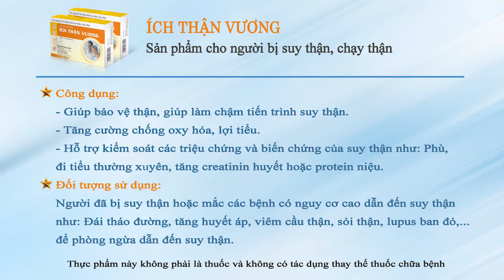"Chuyện ấy" bao nhiêu là đủ để không khiến thận yếu đi? Chuyên gia Nguyễn Hồng Hải tư vấn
Các nghiên cứu đã chỉ ra rằng, nam giới có quan tâm đến vấn đề tình dục nhiều hơn là nữ giới và điều này có thể sẽ khiến cho thận yếu đi. Bởi một trong những nguyên nhân gây ra bệnh thận ở nam giới thường gặp là do việc quan hệ tình dục hoặc thủ dâm quá mức.
Bên cạnh đó, các nghiên cứu gần đây cũng đã chứng minh rằng việc quan hệ tình dục nhiều hơn 3 lần trong 1 tuần có thể làm tăng nguy cơ mắc bệnh thận lên đến 5 lần.
Vậy câu hỏi đặt ra là "chuyện ấy" bao nhiêu là đủ để không khiến thận yếu đi? Nếu bạn cũng đang quan tâm đến vấn đề này thì đừng bỏ lỡ nội dung video trên và lắng nghe chuyên gia Nguyễn Hồng Hải tư vấn nhé!
- Nếu bạn có bất kỳ băn khoăn nào, hãy gọi tới tổng đài MIỄN CƯỚC CUỘC GỌI: 18006304 hoặc (Zalo/ Viber): 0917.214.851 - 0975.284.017 để được tư vấn chi tiết.